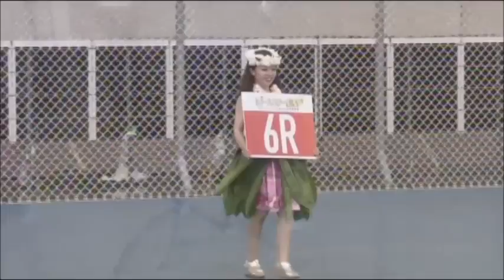【速報】オールスター競輪で周回通告錯誤事件で不成立FULL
2017/8/15　いわき平競輪場で開催されたオールスター競輪最終日第6レースにおいて周回通告錯誤(周回板のめくり忘れ)があったため競走不成立となりました